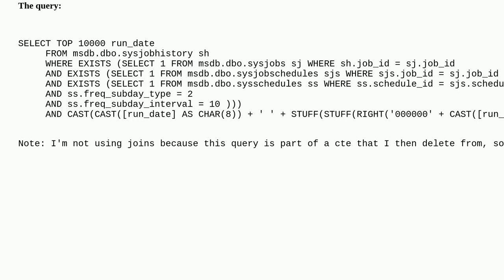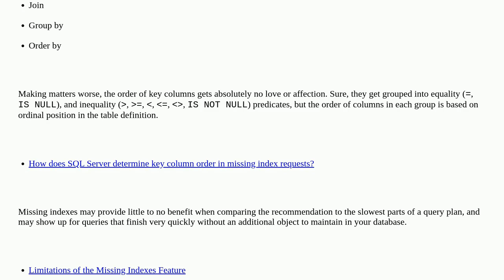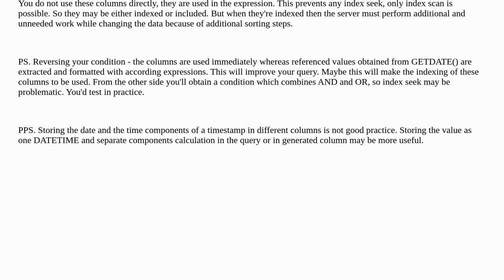Dba: Why are these columns specified in the include clause of an index rather than as key columns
Why are these columns specified in the include clause of an index rather than as key columns

A special thanks goes out to the community

  sql-server index-tuning t-sql index